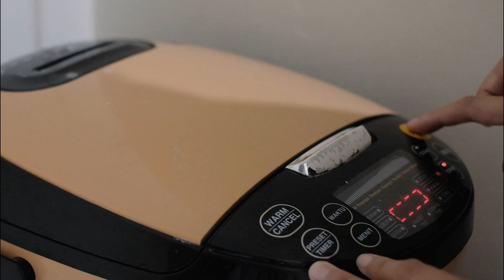Ide Bekal Suami | Nasi Uduk Ricecooker | silent Vlog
Halo, assalamualaikum. Di vlog kali ini aku membuat bekal yang praktis untuk suamiku. Aku membuat nasi uduk ricecooker. Sebagai pelengkapnya aku membuat ayam bacem, telur, bihun goreng dan orek tempe.

Resep Nasi Uduk Ricecooker @xanderskitchen
2 cup nasi
1 batang serai geprek
1 lbr daun salam
2 lbr daun pandan

Resep Bihun Goreng @diahdidi1563
Bumbu halus: 3siung bawang putih, 2 butir kemiri, merica
Bihun, direbus
Kecap manis, garam, kaldu bubuk, wortel dan sawi hijau

Gear: Fujifilm XT20 dan Lensa Fujinon 35mm